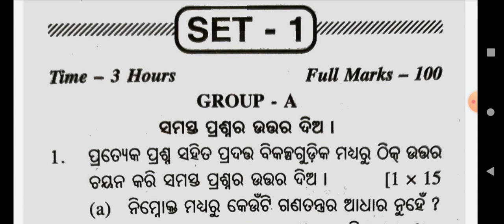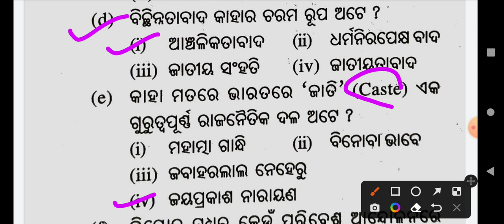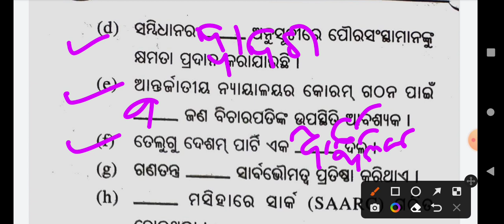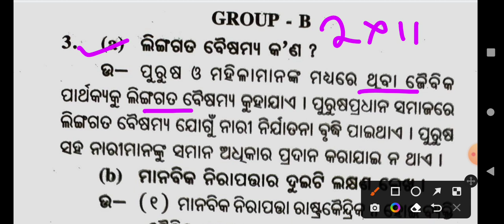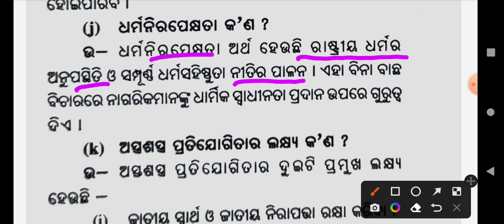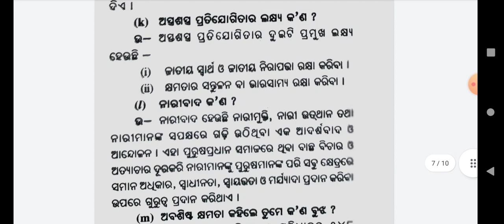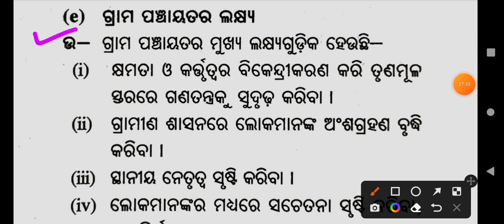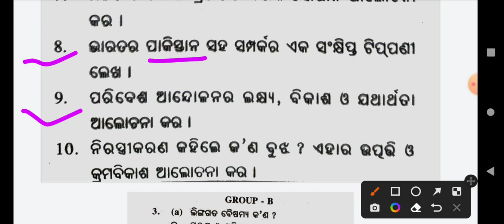Political Science Set-1 +2 2nd Yr Arts